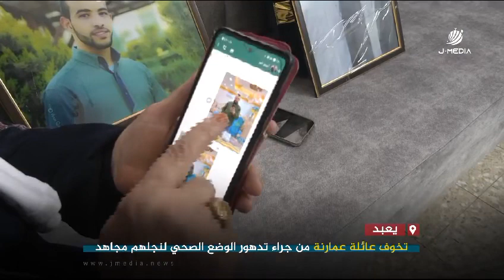"يعاني من التهاب العصب السابع".. تخوف لدى عائلة عمارنة جرّاء تدهور الوضع الصحيّ لنجلهم مجاهد